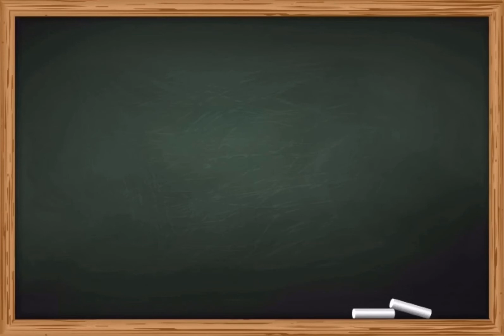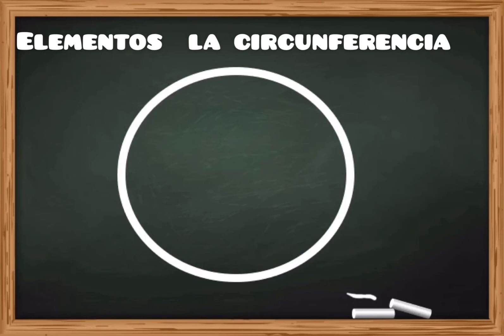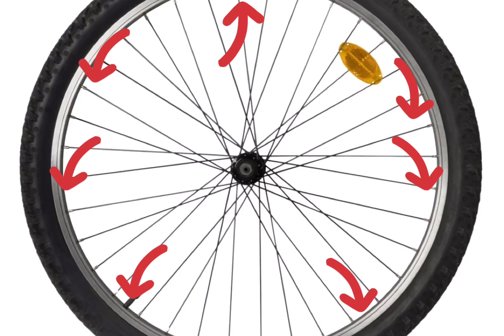Círculo y circunferencia